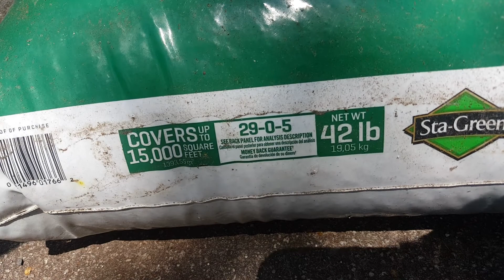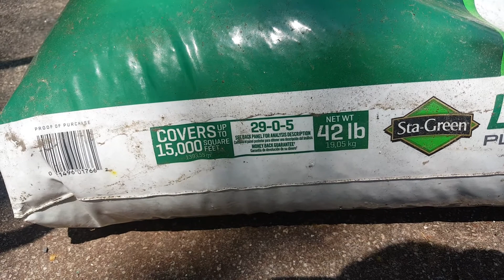Покупка семян и посев травы в Америке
Покупка семян и удобрений в магазине Lowes и посев травы у дома в Америке. Атланта, США, 9 мая 2018